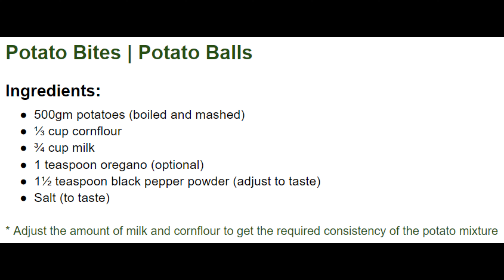Potato Bites | Crispy Potato Bites | Potato Balls | Snacks Recipe | McCain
Potato Bites | Crispy Potato Bites | Potato Balls | Snacks Recipe | Potato Recipe
Ingredients:
500gm potatoes (boiled and mashed)
⅓ cup cornflour
¾ cup milk
1 teaspoon oregano (optional)
1½ teaspoon black pepper powder (adjust to taste)